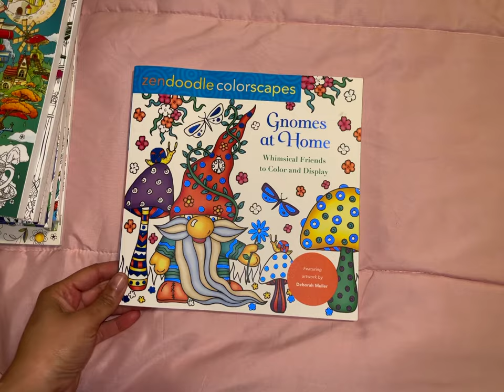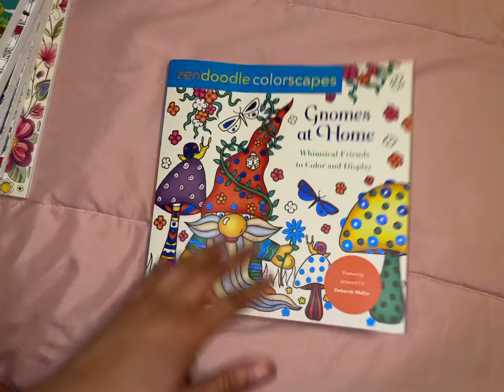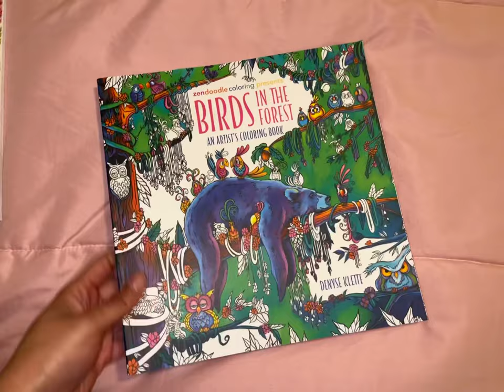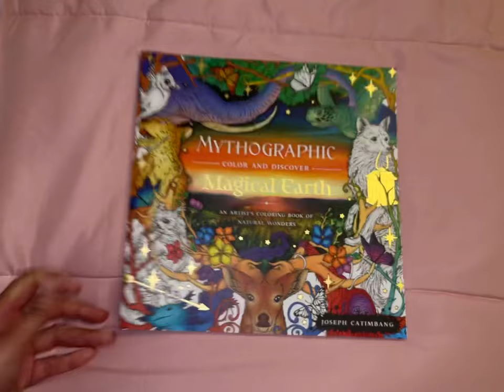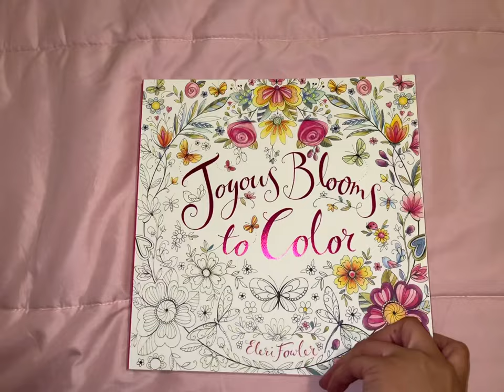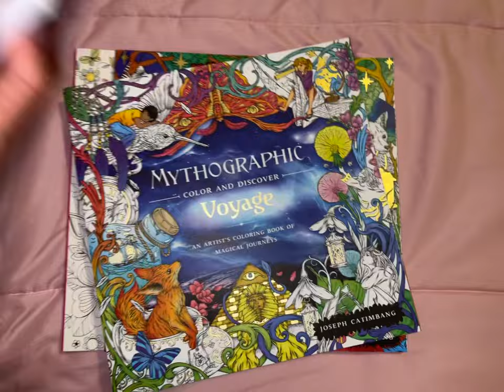Book Outlet coloring book 📚 Haul /August 2023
Hey friends hope you enjoy this book outlet haul   Let me know if you would like to see a complete flip thru of any of these cute coloring books 📚 and as always thank you for watching